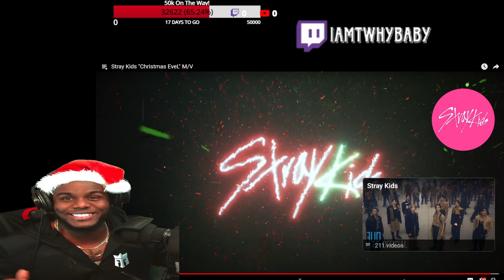Stray Kids Christmas Evel In The Christmas Mood Hope Ya'll Ready !!